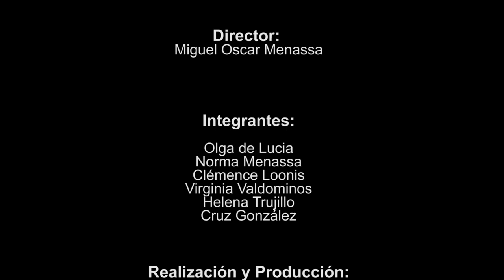54 POESÍA MAS POESÍA : MIGUEL HERNANDEZ Y PILAR ROJAS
Dedicado al poeta Miguel Hernández y a Pilar Rojas Martínez integrante de los talleres de poesía Grupo Cero.